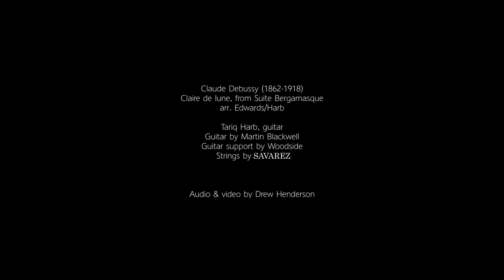Debussy: Clair de lune, L. 75 (Tariq Harb, guitar)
Guitarist Tariq Harb performs the famous "Clair de lune" by Claude Debussy (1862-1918).
This is essentially an arrangement for solo guitar by guitarist James Edwards, edited and rearranged with the original piano score as reference by Tariq Harb.

Clair de lune, (French: Moonlight) the third piece in Suite bergamasque, a four-movement composition for piano by the French composer, begun in 1890 and revised and published in 1905. One of Debussy’s early compositions, it is the most readily recognizable segment of his works.

The title of the movement refers to a folk song that was the conventional accompaniment of scenes of the love-sick Pierrot (Piedrolino) in the French pantomime. Set in the larger composition’s reference to Bergamo, Italy -- a city traditionally considered the home of Harlequin, a standard figure of the commedia dell’arte -- the piece shows Debussy’s connections with the circus spirit prevalent in early 20th-century compositions.

Here are a few paragraph's about "Clair de lune" by E. Robert Schmitz, author of the book "The Piano Works of Claude Debussy":

"The extraordinary popularity obtained by this composition should not induce the musician to underrate its importance. After all, not all that is popular is trivial. Humanity still raves at the beauty of sunsets, or of dawn, and of the moon rising. And yet their magnificence endures, unaltered by popular appreciation. Furthermore, this "Clair de lune" is one of the most frequent "dramas" of the musical scene - its utter simplicity of texture, containing true glory of subtleties, perhaps is the reason.

Filled with delicate, romantic feeling, it conveys through its precious the silvery atmosphere of the moonlight. Its elusive before-the-beat and after-the-beat yearnings spirit us away from the matter-of-fact reality of noontide and its vertically blazing light.

The impression of the landscape in the opalescent light takes precedence in Debussy's estimation over the romance on Earth. Nothing here can better convey the atmosphere than what Debussy writes about music in a more general way, in saying: "It is inscribed in Nature. It must be in intimate accord with the scenery."

Debussy could harbor a love for the beauty of nature quite comparable in intensity to that bestowed by the greatest lovers in history upon the most entrancing women! But such love for nature is humble and religious in quality. Its reward is in its expression of beauty bequeathed to the world."

Performance: Tariq Harb
Transcription: James Edwards
Guitar: Martin Blackwell, cedar double-top and Brazilian rosewood back and sides, 2019
Strings: Savarez, CR 540
Guitar support: Woodside
Audio and video: Drew Henderson
Location: Church of St. Mary Magdalene in Toronto.